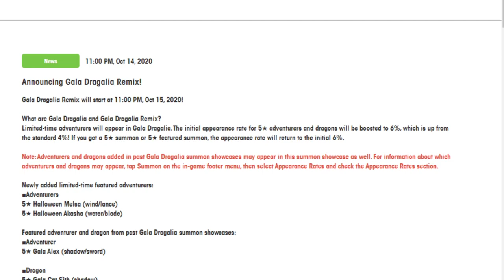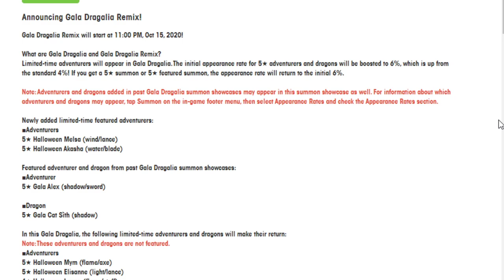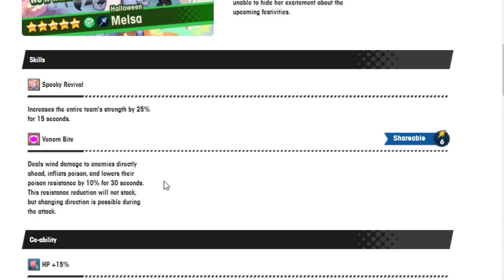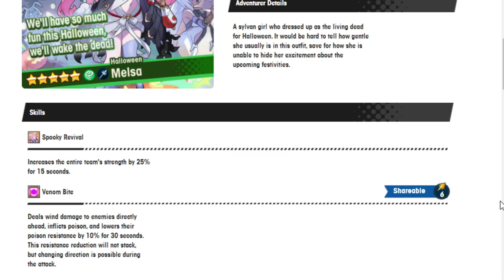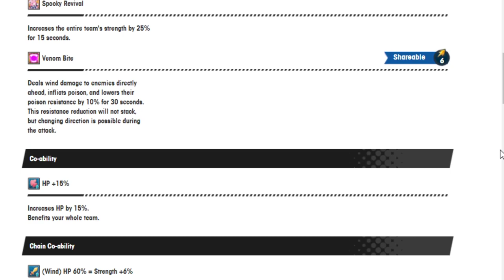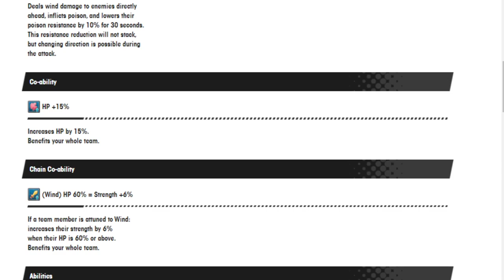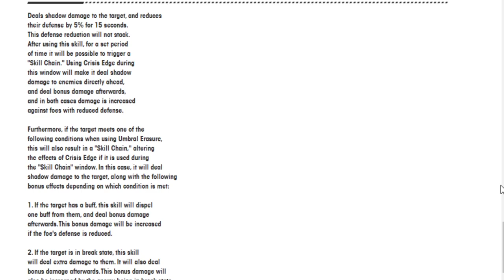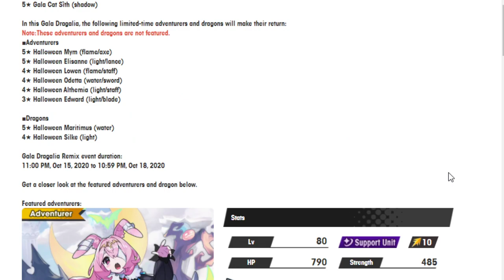A Halloween Gala Remix is coming! Going over Halloween Melsa and Akasha! Dragalia Lost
Boooooooogens everyone! The new halloween units are here